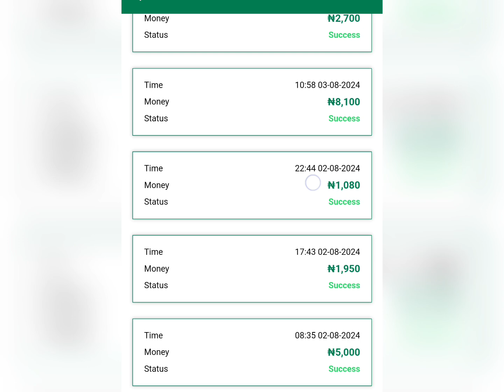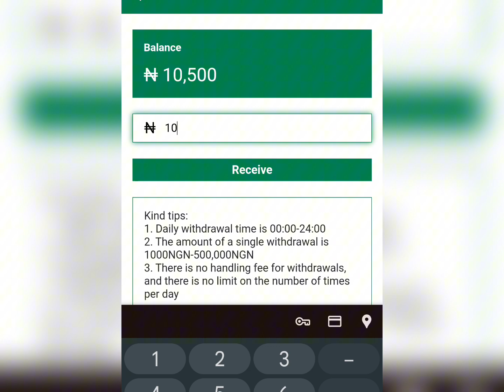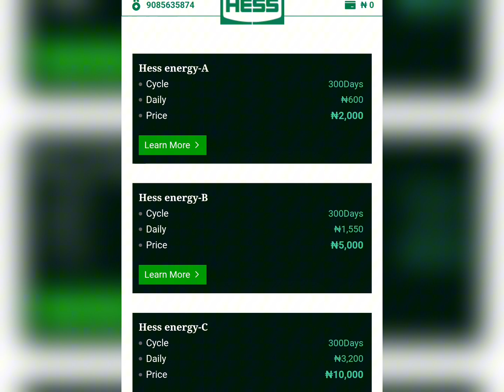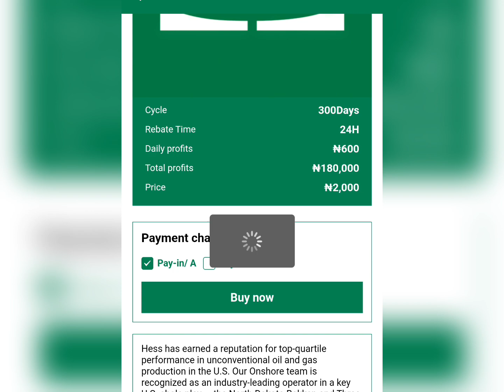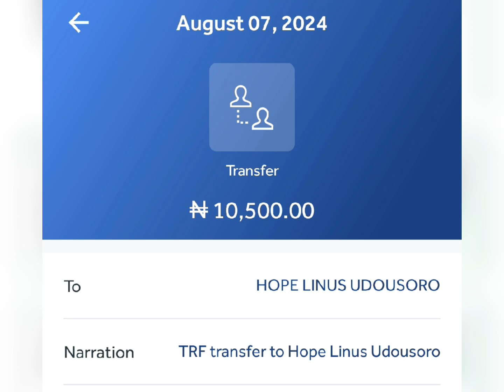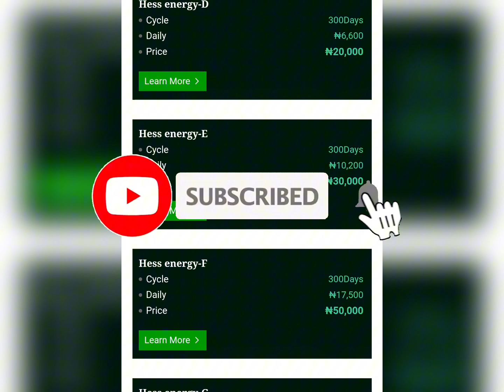Get Paid N10,000 Daily On this Platform To Your Account (Payment Proof) - Make Money Online 2024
But make sure you watch this video till the end before investing.

Registration link 👇
CRASHED